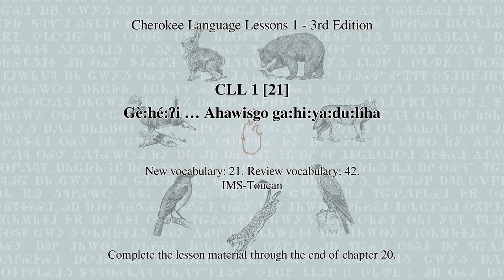CLL 1 [21] Gè:hé:ʔi … Ahawisgo ga:hi:ya:du:líha (Cherokee Language Lessons 1 - 3rd Edition)